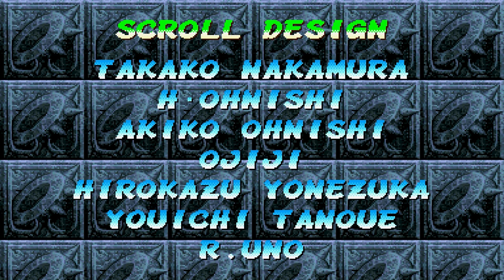Super Gem Fighter Mini Mix 1997 - Chun Li Playthrough LongPlay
懐かしいレトロゲームのノスタルジアの世界へようこそ！🕹 アイコニックなプレイステーションコンソールでのスーパージェムファイター ミニミックスの非現実的な冒険に、昔ながらの思い出の旅に出かけましょう。画面が生き返り、コンソールの心地よいハムが本当に忘れられない体験を演出します。

このピクセルのワンダーランドでは、映画のような32ビットの栄光でチュンリーがスポットライトを浴び、クラシックなスプライトの魅力でアニメーションされたキャラクターが感染力あるエネルギーを持って画面を舞い踏み、ゲームの黄金時代にタイムスリップします。

ゲーム内の非現実的な風景をチュンリーと一緒に巡り、彼女が伝説のキャラクターになった正確さと洗練さで、ジャンプやキックごとにすべてを体験してください。鮮やかな色彩と遊び心溢れるアニメーションは、見る者を楽しさとノスタルジアで満たします。🌈

Super Gem Fighter Mini Mix is more than just a game; it's a celebration of the joyous spirit of classic gaming. So, grab your controller and embark on this whimsical adventure with Chun-Li, where every gem collected and every combo executed is a step back in time to the era of pixelated magic and pure, unadulterated fun. Press start and relive the magic of Chun-Li in this nostalgic journey on the PlayStation! 🌟